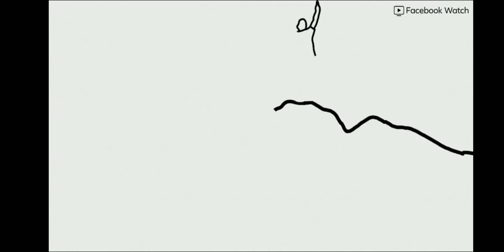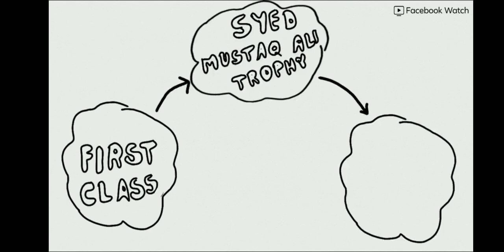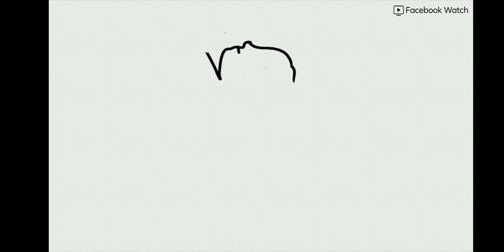chetan sakariya 🏏🏏 ( life story) with aakash chopra, -- A B ki vani.